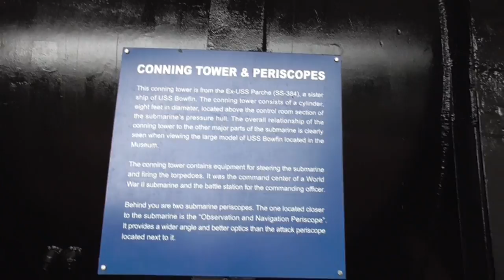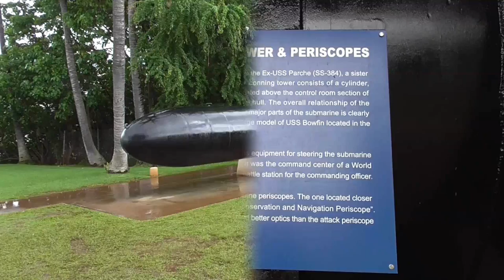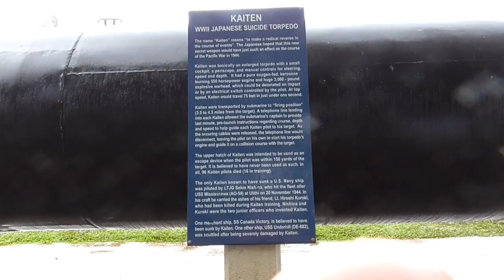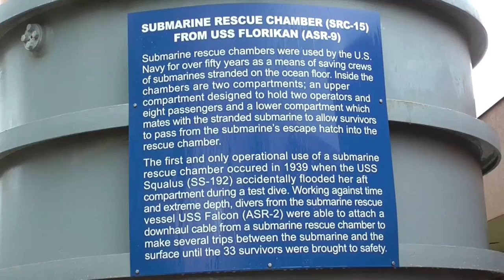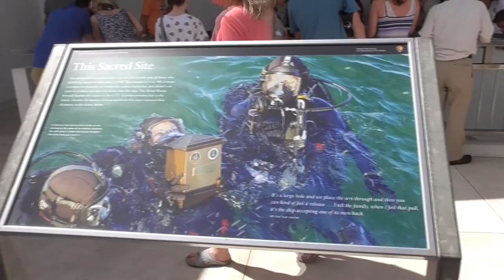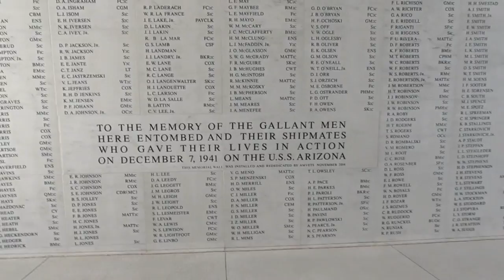Pearl Harbor & Dole Plantation in Hawaii | Grandma and Me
Grandma  and That YouTub3 Family visits Pearl Harbor Historic Sites and the Dole Plantation in Hawaii.

-Grandma and Me